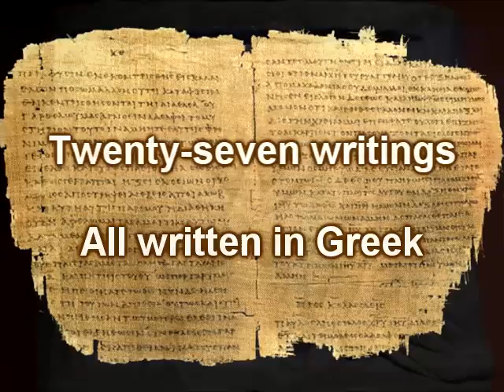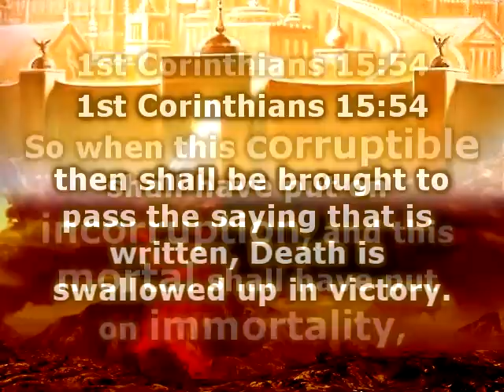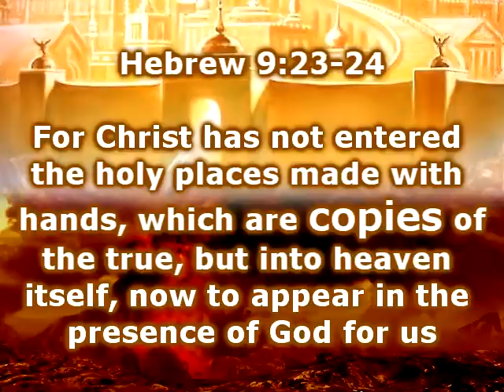Jesus: Hebrew Human or Mythical Messiah Part 6B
I know it's been a long time but here it is. It's a tad long but I wanted to touch on some groundwork related to the main point. I promise to keep the next piece of evidence shorter!

In this series, I examine the question of whether the early Christians believed (or even could have believed) that Jesus was a real human or whether they thought he had merely taken on the shape of a human (not really born as a human on earth with internal organs, etc). Much amazing evidence to be found regarding this.